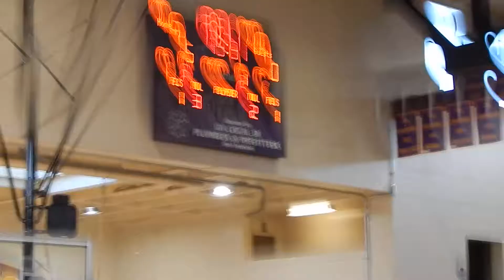Bay Area Rebels vs Regulators